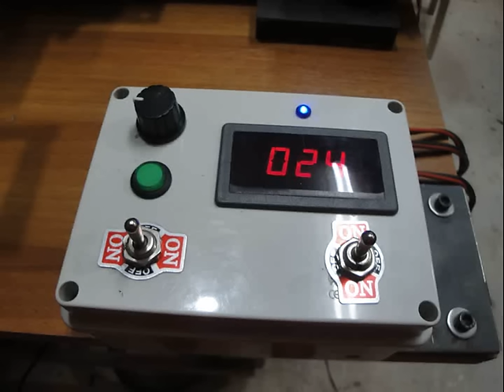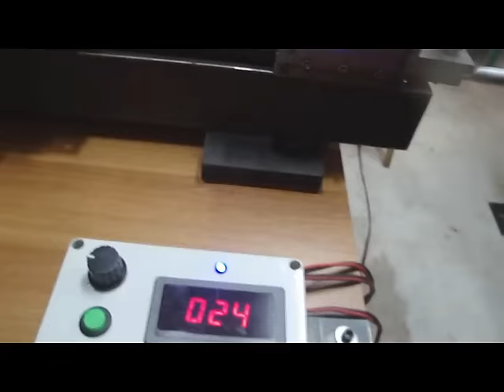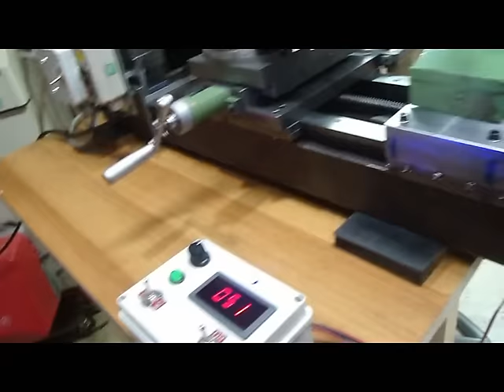My Diy new lathe FOR SALE